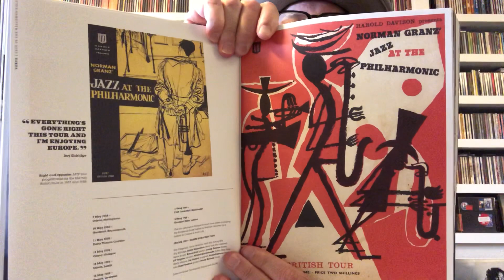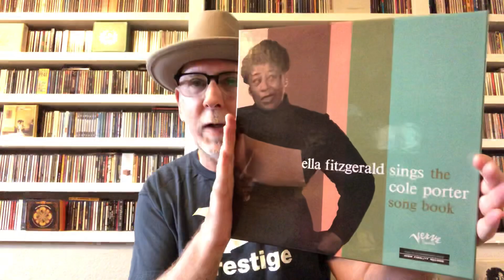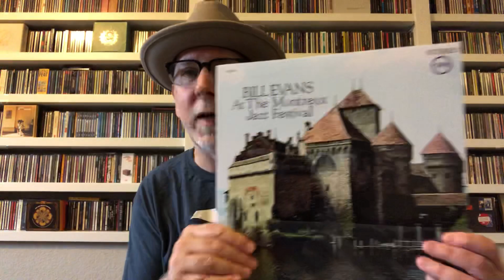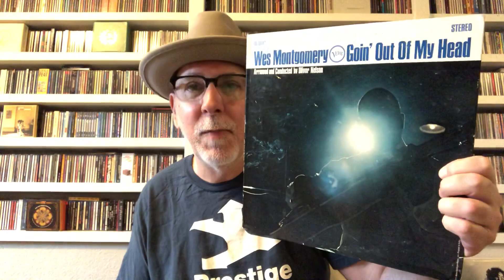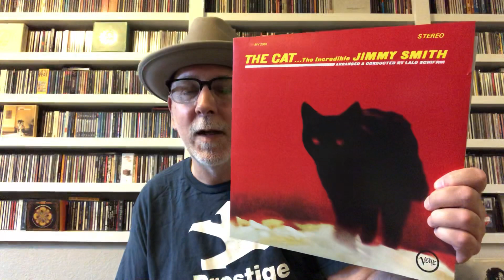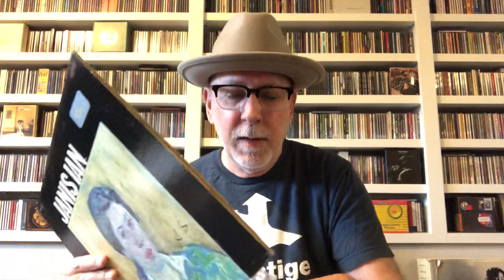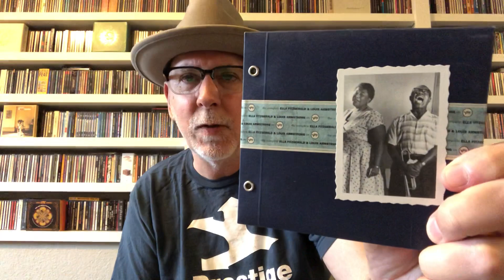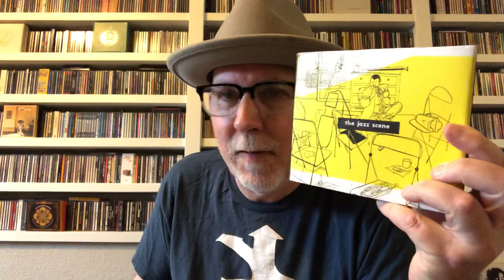Verve Records: Story / Record Album Showcase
Celebrating the birthday of Verve Records founder Norman Granz